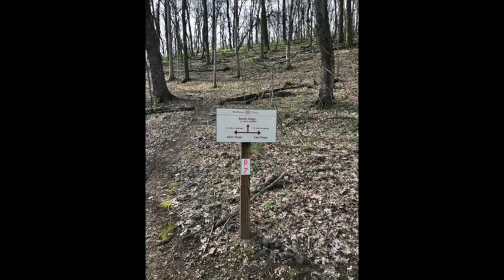I woke up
Tennessee